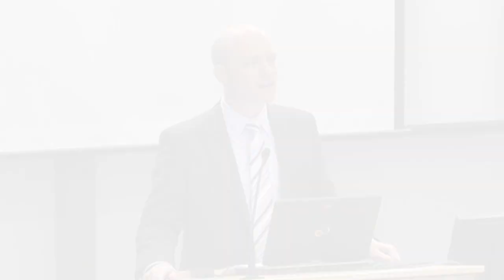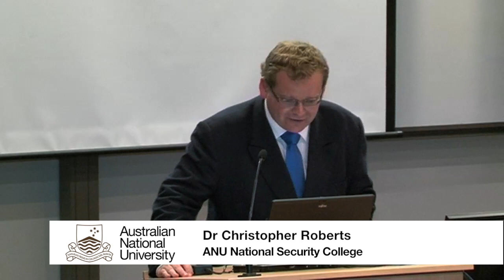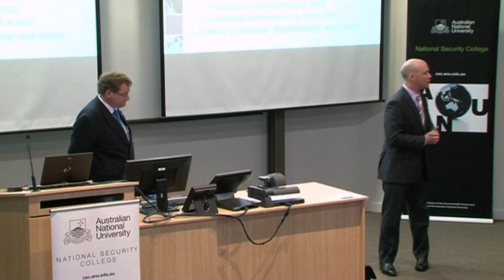Living with Southeast Asia: the necessity of engagement - Dr Christopher Roberts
The tip of Southeast Asia is only 460 kilometres north of Darwin or 160 kilometres northwest of the Torres Strait Islands. Despite the region's increasing economic wealth, all but one of the eleven Southeast Asian countries struggle with varying degrees of instability and/or challenges for economic development. Through a synopsis of the broad array of security challenges, trade opportunities and shifting power dynamics in the region, this seminar assesses why and how Australia needs to continue to strengthen its engagement with Southeast Asia.

Dr Christopher Roberts is a Senior Lecturer at the National Security College within The Australian National University. He is also a Visiting Fellow with UNSW at the Australian Defence Force Academy and has previously held positions at the University of Canberra and S. Rajaratnam School of International Studies in Singapore. Christopher specialises in Southeast Asian security, politics and institutional developments. Aside from two sole authored books -- 'ASEAN Regionalism' (Routledge) and 'ASEAN's Myanmar Crisis' (ISEAS) -- he has completed more than thirty other journal articles, book chapters, conference papers, commentaries and reports on issues relevant to the politics and security of the Asia-Pacific.